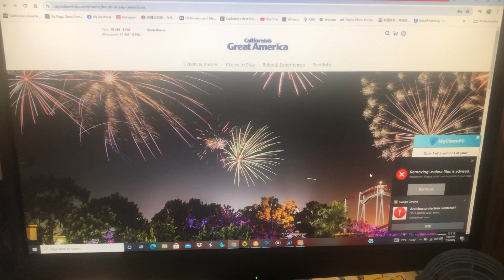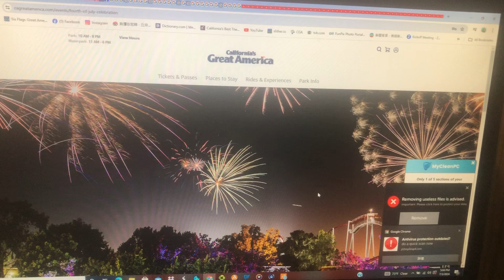California’s Great America 4th of July Celebration on tomorrow 7月3日2024年